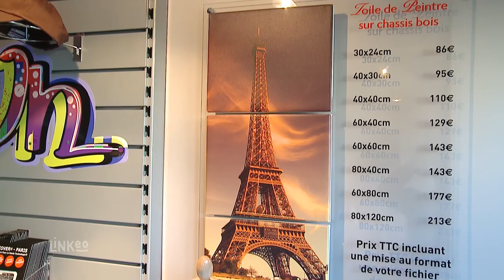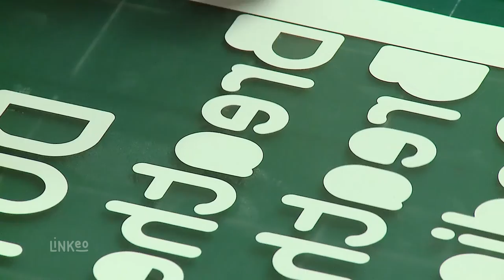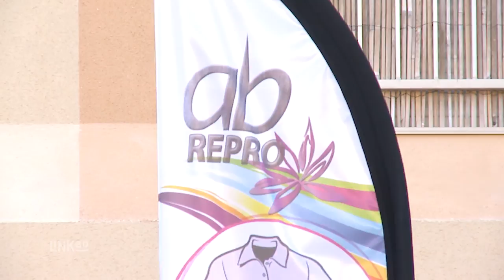AB REPRO : imprimerie, reprographie, flocage textile à Montesson 78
Créée en 2003, la Société ab Repro regroupe 3 activités distinctes ; l’Imprimerie et la Reprographie, la fourniture et la personnalisation sur textile et la vente de cadeaux d’affaires haut de gamme.
ab Repro vous offre un véritable studio de création pour maîtriser toutes les étapes de la chaîne graphique, de la création à l’impression, ainsi que le contrôle de vos fichiers avant toute production en atelier.
Equipée des dernières technologies d’impression, ab Repro répond à vos attentes en matière de photocopie couleur et N/B, traceur grand format, reproduction de plans et finitions diverses.